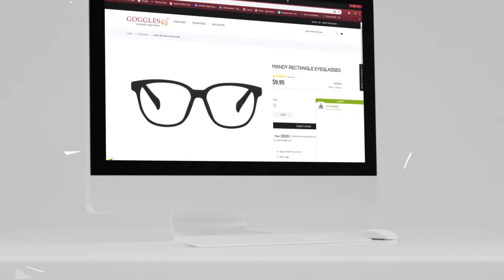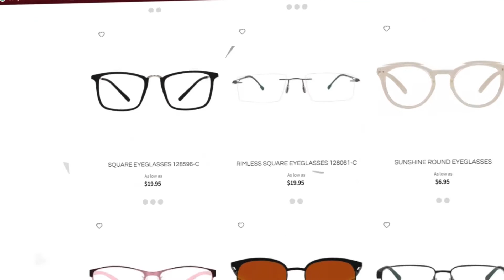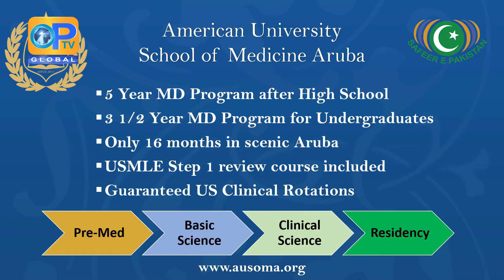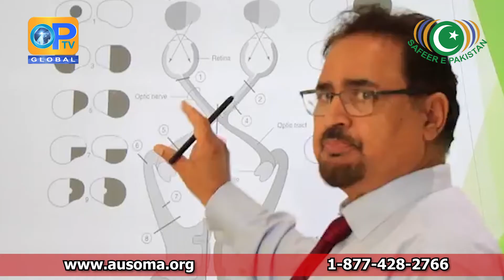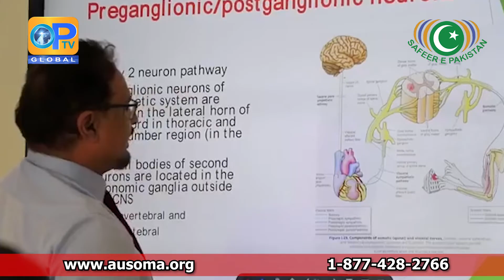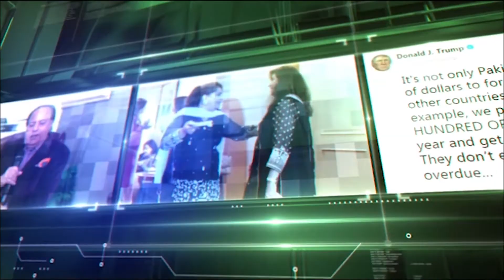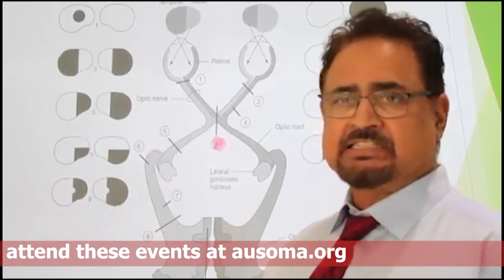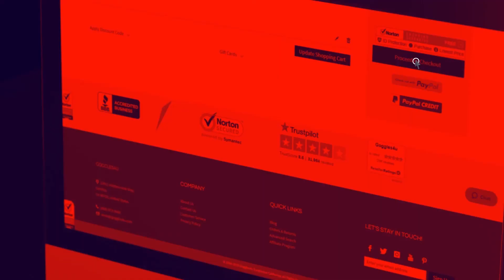SafeerEPakistan ep,565 ArubaInterview NUSTEven